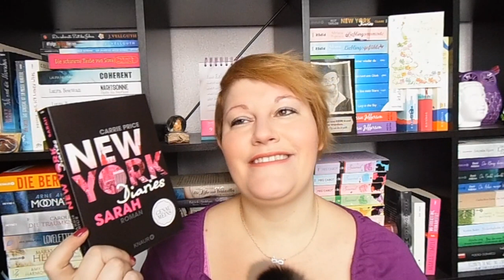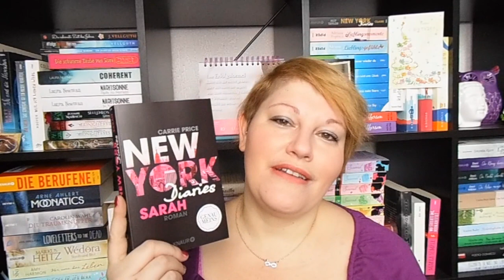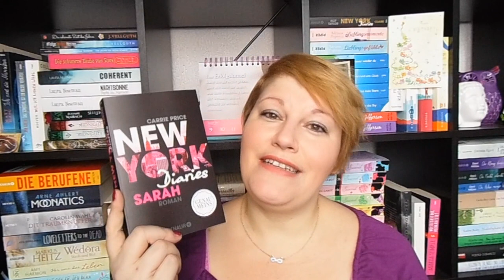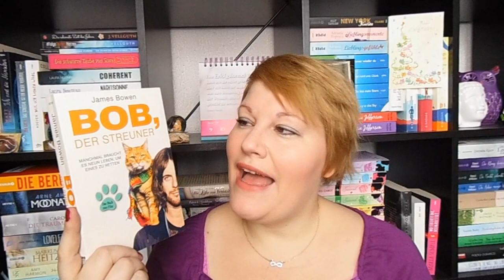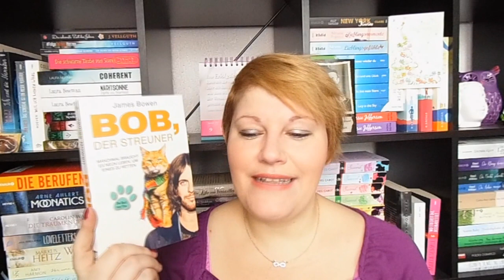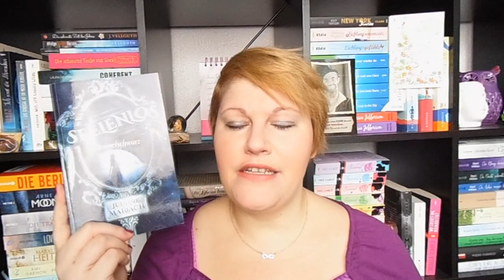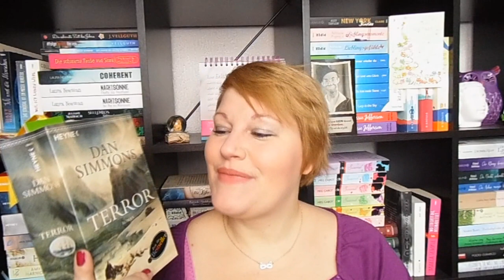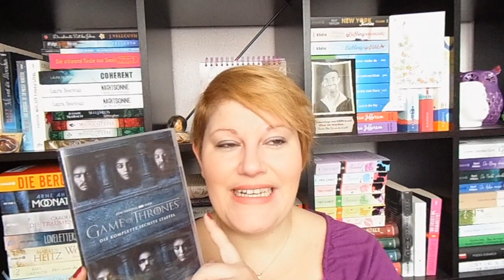Bücherwoche #2 ~ Bücher, Lesegruppe, Serien, Passangers, Happy Way, Stürmischer Egon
Meine Urlaubswoche verging viel zu schnell, doch ich hab einige Bücher, Serien und einen Kinofilm erlebt... Habt einen schönen Tag...

Gelesene Bücher
„New York Diaries - Sarah“* von Adriana Popescu

„Seelenlos - Himmelschwarz“* von Juliane Maibach
Zum Buch
Meine Bücherwoche zum 1. Teil „Splitterglanz“